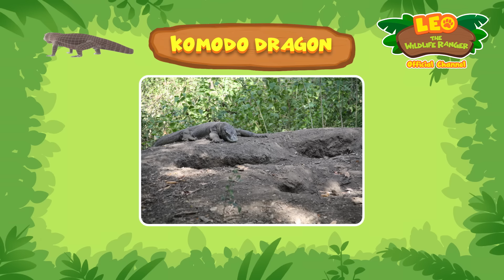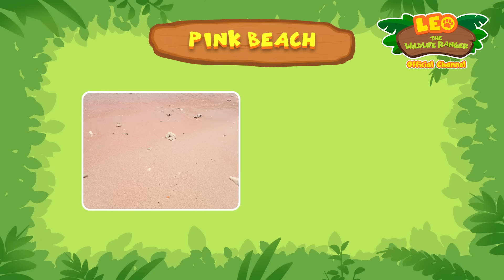A REAL DRAGON?!?! 🐉 | Komodo Dragon | Leo the Wildlife Ranger | minisode | Kids Cartoons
A baby Komodo Dragon hatched from the egg Farah found. Can our Junior Rangers find a safe home for the baby lizard?